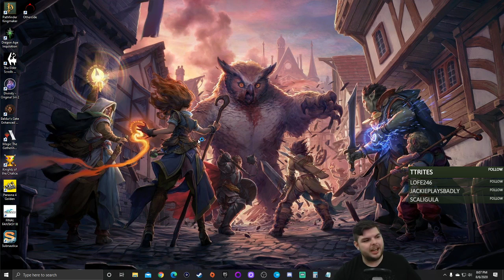Z Plays Dragon Age: Inquisition - #112